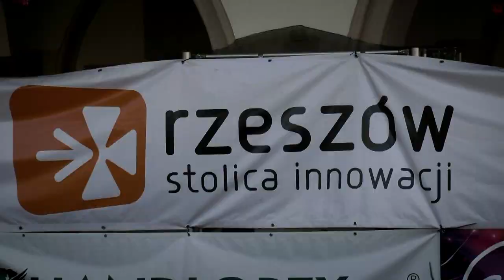22 Rajd Rzeszowski 2013 - Marcin Kurp / Piotr Pasztaleniec - Honda Civic Vti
Proszę podać nr.startowy, imiona i nazwiska zawodników oraz dane samochodu.